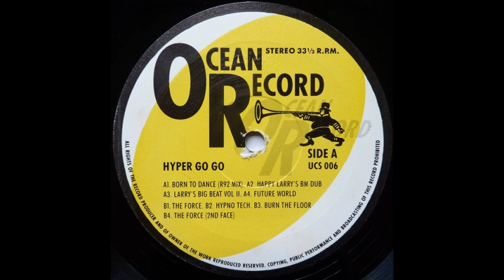Hyper Go Go Born To Dance R92 Mix